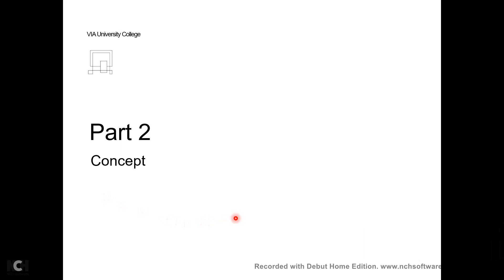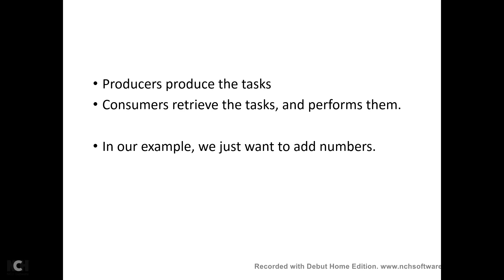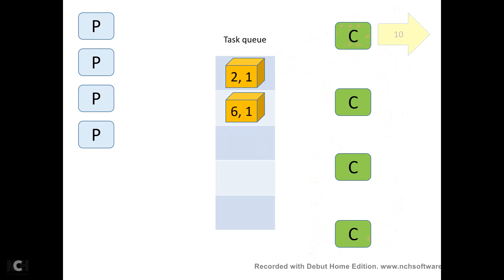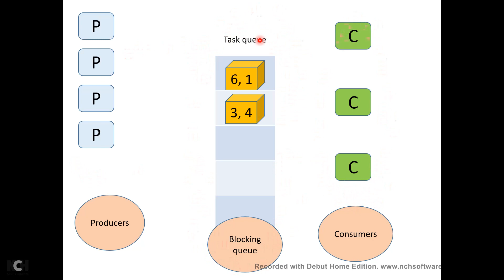Producer Consumer Part2 - Blocking queue concept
Introducing the concept of a blocking queue to make threads collaborate on producing and performing tasks